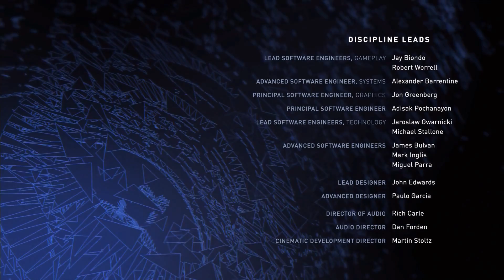INJUSTICE 2 - ФИНАЛ ЗА СУПЕРМЕНА (ПЛОХАЯ КОНЦОВКА) #8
Injustice 2 - полное прохождение сюжетной кампании
Играем за супергероев на Playstation 4 PRO
Хорошая концовка (Сторона Бэтмена)